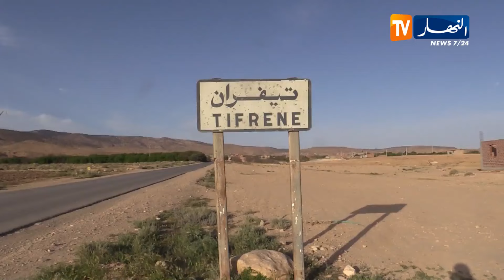باتنة: انتعاش ظاهرة سرقة المواشي ببلدية سفيان